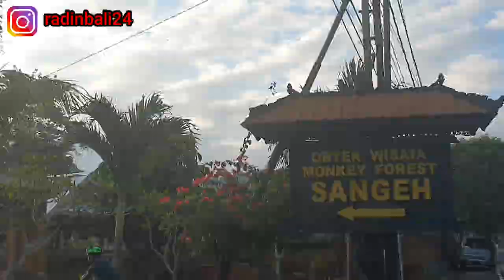GOES TO SANGEH MONKEY FOREST BALI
Starting dari Ubud jam 2Pm ke sangeh .
ini pertama saya vlog pakai sepeda .ini saya menarik ternyata bikin fan bersama sama teman teman dari ubud. sampai di sangeh sekitar jam 3:30. woo kita ketemu sama teman teman goes yg lain dan kita barwngan pulang ke ubud dlm perjalan pulang so amazing guys pemandangan pematang sawah sangat keren keren ...aku ingin mengulangi bikin video ini next time